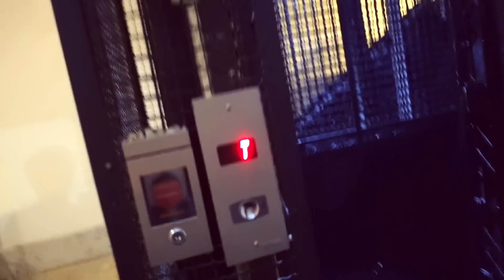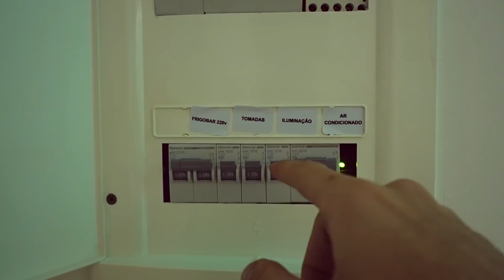FIQUEI EM UM HOTEL ASSOMBRADO? ‹ Carlos Santana ›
Na minha última ida pro Rio de Janeiro eu fiquei em um hotel um pouco assustador, quem sabe assombrado, ou na verdade sou só eu que sou medroso mesmo. Tirem suas conclusões, mas eu nunca mais fico lá